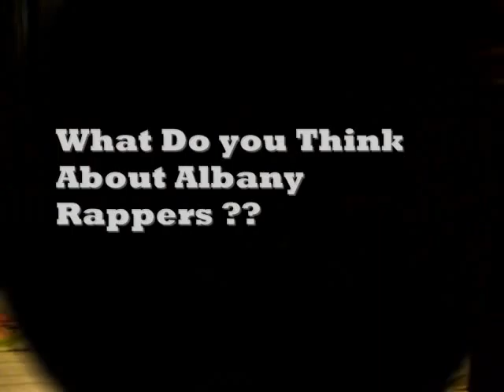Hood Videos Entertainment.....Presents....(Artist Of The Week) A-R Interview Pt.1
Crack N Haze Live !!